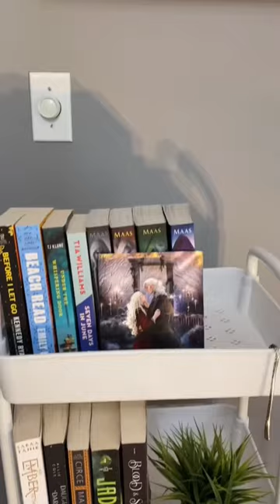Building my Tbr cart!📚